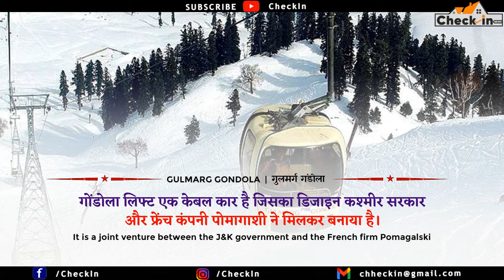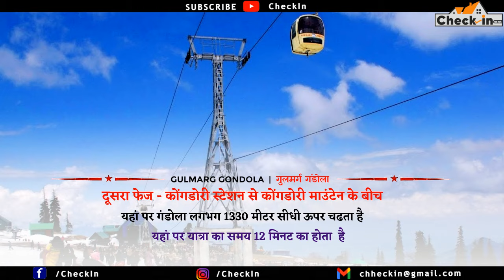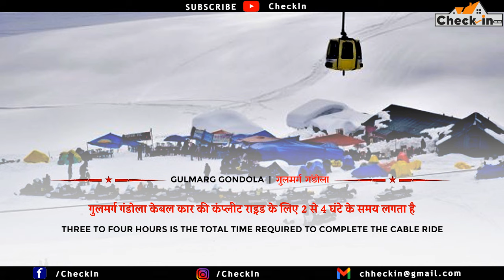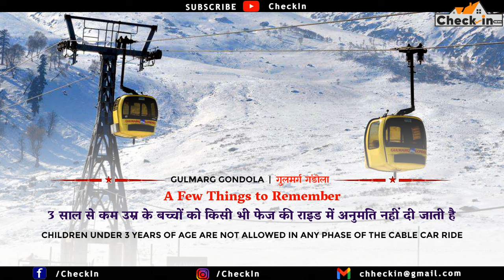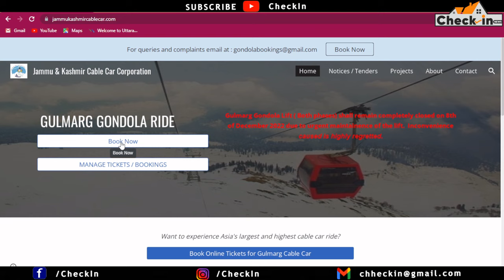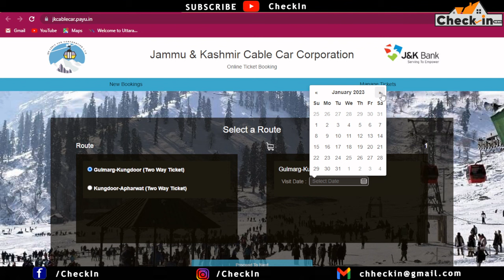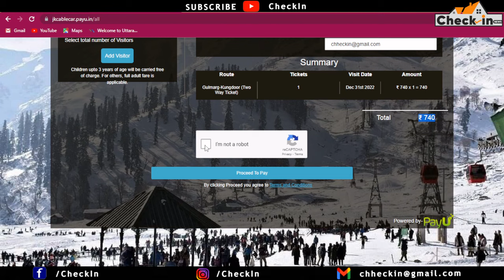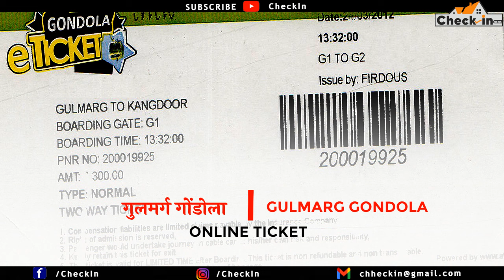Gulmarg Gondola ride online booking 🚡 | Gulmarg Cable Car 😍| Timings , Fare, Booking Counter | info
How to Book Gulmarg Gondola Cable Car Tickets Online | Gulmarg Gandola Ride e-tickets 🚡 |  गुलमर्ग गोंडोला राईड की सम्पूर्ण जानकारी

Be sure to also find Sunil Negi on Social Media –

Shot by - Myself with the help of Saumya
Edited by - Me on OpenShot/Premiere Pro

After complete watching this video, your following queries regarding Gulmarg Gondola  will be addressed:-

gulmarg gondola ticket price
gondola cable car gulmarg online booking
gulmarg gondola tickets
gulmarg gondola phase 2 ticket price
buy gondola tickets online
gondola ticket for phase 1 of cable car ride
How to Book Gulmarg Gondola Cable Car Tickets Online
Gulmarg Gondola Cable Car Full Journey Phase 1 Phase 2
Gulmarg Gondola - Ride, Tickets, Timings
Gulmarg Gondola ropeway ticket booking online
Book Gulmarg Cable car - Gulmarg Gondola 🚠 Phase-1 & Phase-2
Gulmarg Gondola

00:01 - Gulmarg Gondola Details
9 :33  - Online Ticket Booking Process